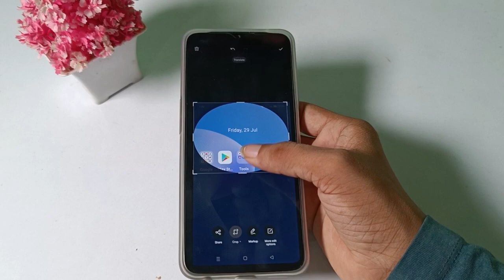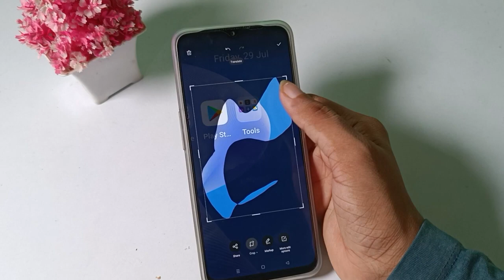how to take a screenshot realme c30, realme screenshot settings 3